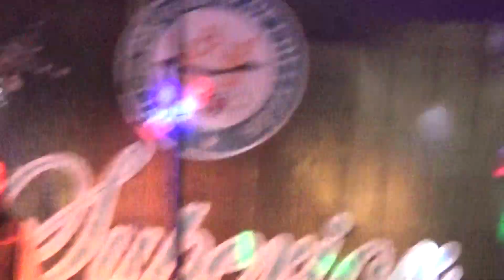Principal ( Sir Bilal Noor )|Singing| Superior night 2017/ Superior college gujrat 2k17/Sheraz anwar